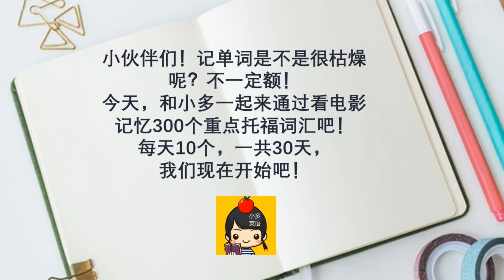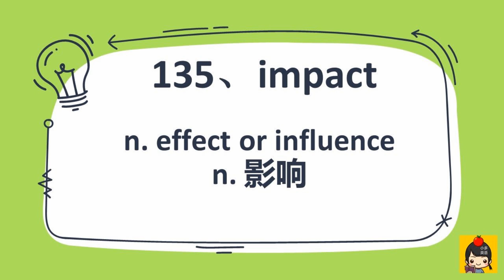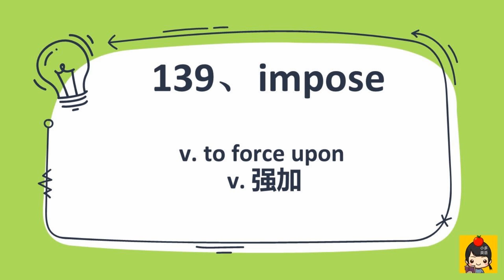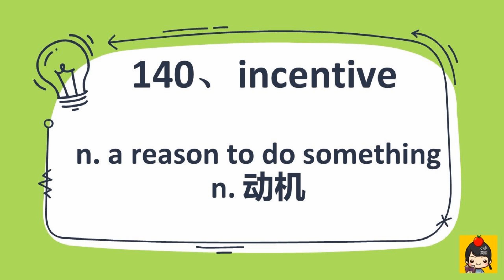看電影記單詞 Day 14 趣味記單詞(託福詞彙)/ 看电影记单词 Day 14 趣味记单词 （托福词汇/TOEFL Words）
託福詞彙 单词记忆 TOEFL Words
131、hypothesis n. an unproven idea that attempts to prove something n. 假设
132、identical adj. exactly the same  adj. 同一的；完全相同的
133、illiterate adj. unable to read adj. 文盲的
134、illustrate v. to explain by using an example v. 阐明、举例
135、impact n. effect or influence n. 影响
136、impair v. to worsen v. 损害
137、implement v. to carry out v. 实施，执行
138、imply v. to strongly suggest v. 意味
139、impose v. to force upon v. 强加
140、incentive n. a reason to do something n. 动机